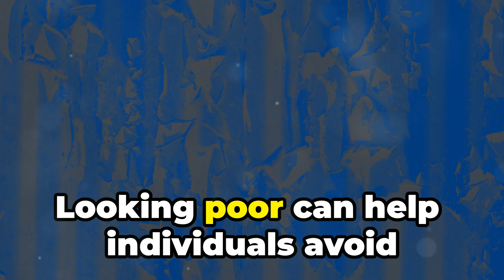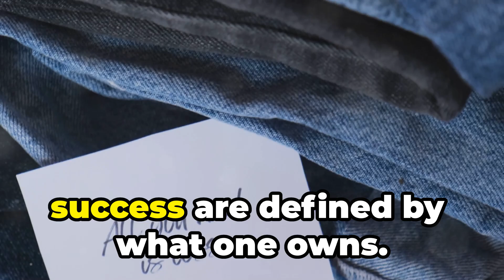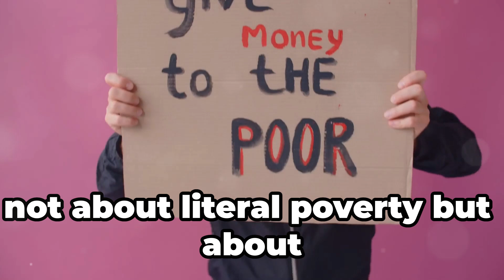Why Andy Warhol Believed in 'LOOKING POOR'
Explore Andy Warhol's revolutionary concept that challenges conventional wealth and success, and encourages authenticity and individuality.

This video delves into cultivating detachment from material possessions and societal expectations, leading to a more fulfilling life.

Discover the profound benefits of adopting a minimalist lifestyle, from reducing stress to gaining clarity and purpose.

Understand how looking poor can help avoid judgment, appreciate deeper qualities, and foster genuine relationships.

Warhol's perspective offers a powerful rebellion against consumerism, highlighting the true value in creativity and innovation.

Join us as we redefine happiness, success, and personal worth beyond material wealth.

OUTLINE:

00:00:00
Introduction

00:00:15
Detachment from Materialism

00:00:34
Simplicity and Minimalism

00:00:49
Avoiding Superficial Judgments

00:01:07
Encouraging Authenticity

00:01:23
Rebellion Against Consumer Culture

00:01:38
Freedom and Flexibility

00:01:53
Focus on Creativity

00:02:06
Empathy and Connection

00:02:19
Conclusion